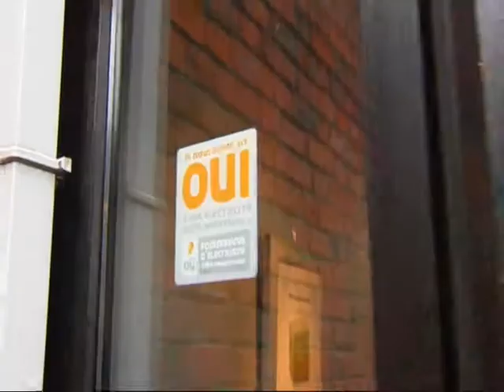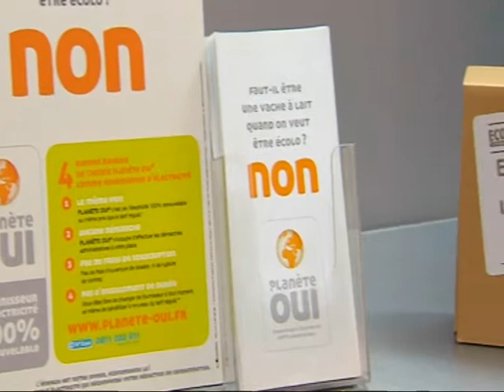Les Enchanteurs - Trophées de l'Economie Responsable 2011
Présentation de enchanteurs, entreprise candidate aux trophées de l'économie responsable en 2011, catégorie : "Entreprises moins de 25 salariés".